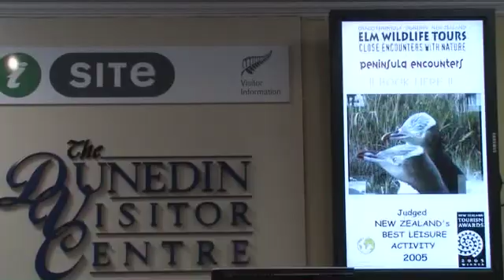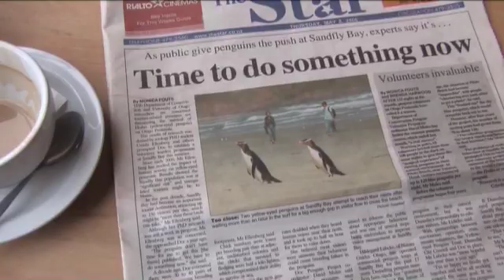Yellow eyed penguins and tourists, Sandfly Bay, Dunedin, New Zealand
Video prepared by Mandy Haywood for penguin researcher Ursula Ellenberg as part of her successful submission to the McDiarmid science communication awards